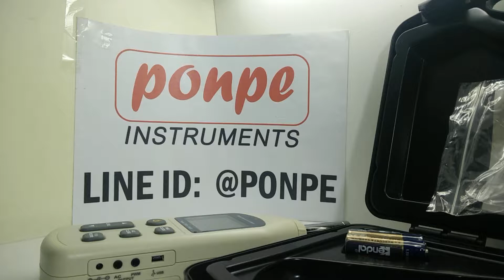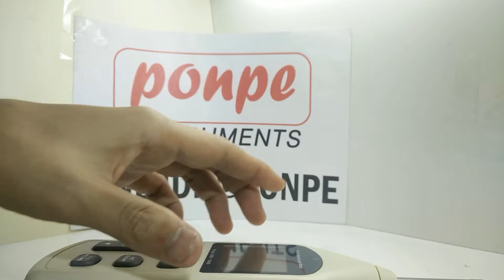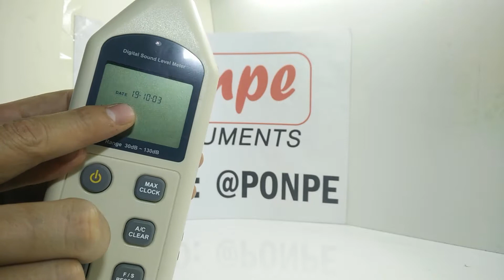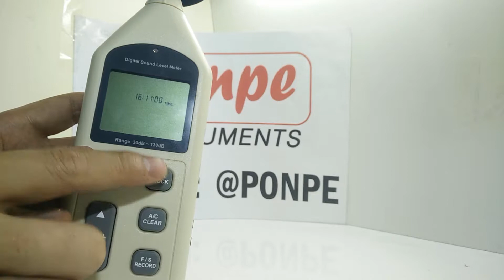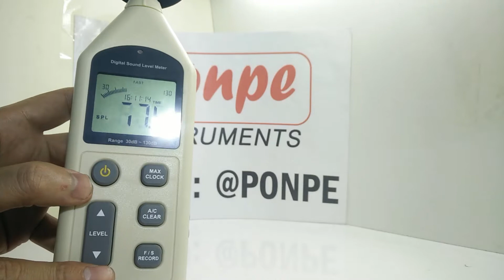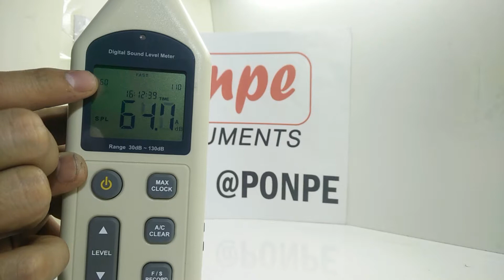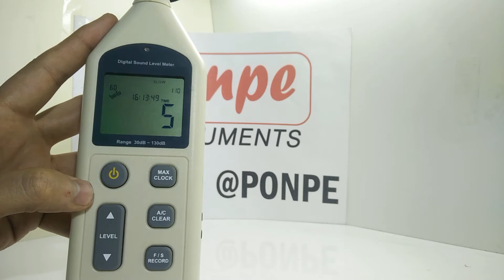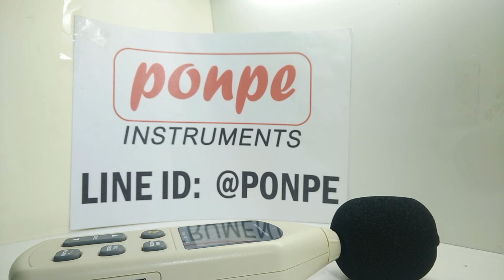GM1356 / BENETECH Unpack and basic using guide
การใช้งานเครื่องวัดเสียง Sound Level Meter รุ่น GM1356 แบรนด์ BENETECH